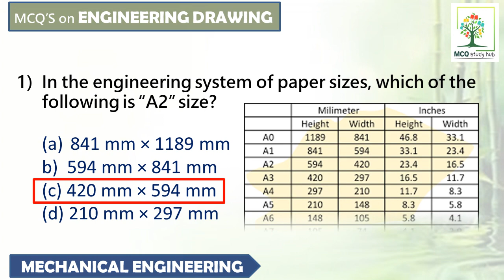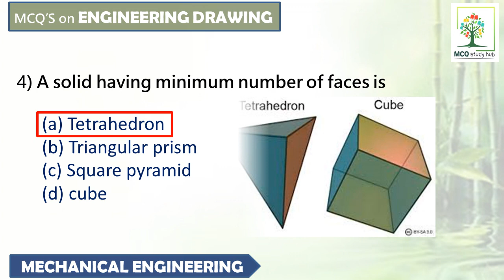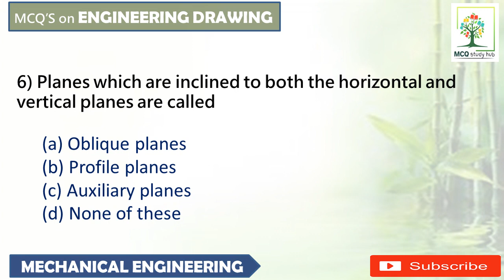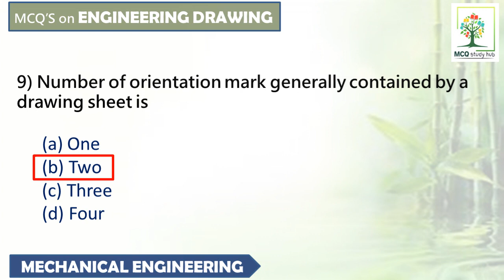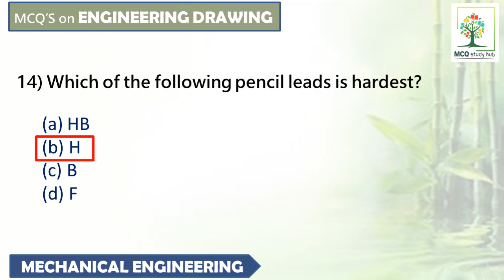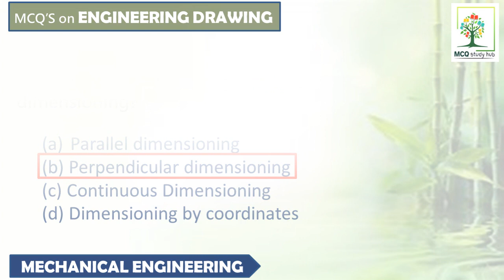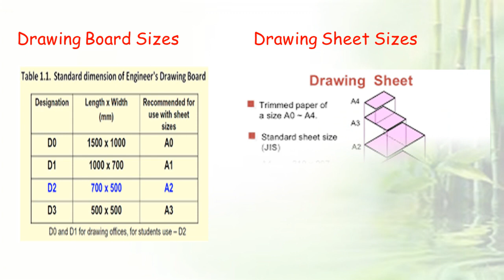ENGINEERING DRAWING | PART-1 | 20 Important MCQ's | for all grama & ward sachivalaya civil & mech